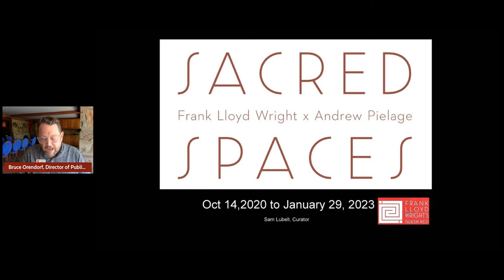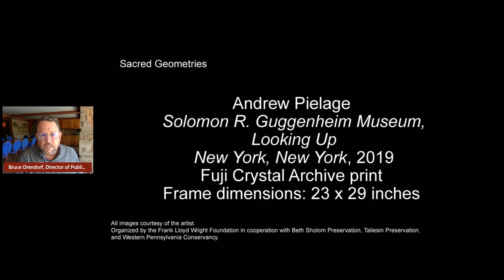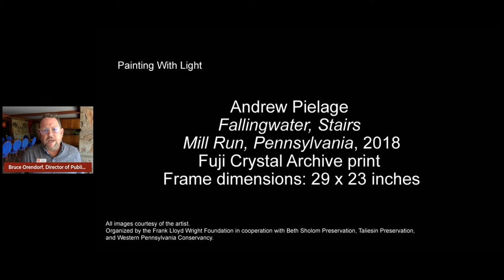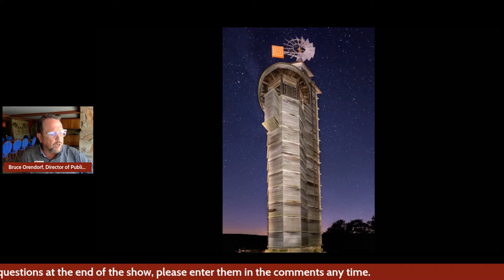Wright Virtual Visits August 25: Contemporary Art at Graycliff & Taliesin West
Wright Virtual Visits
August 2022
Contemporary Art at Graycliff & Taliesin West